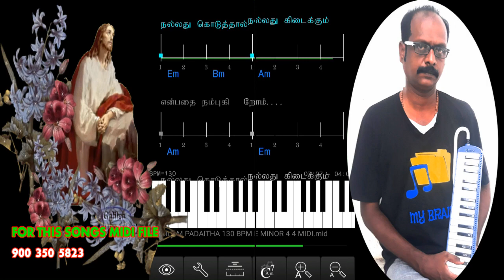அகிலம் படைத்த ஆண்டவனே / midi voyager free tutorial / my music master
OUR  IMPATRTANT PLAYLISTS AND SOFTWARE & APP LINKS